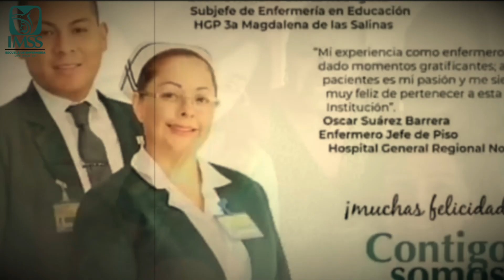Mtra. Beatriz Adriana Cortés Rodríguez